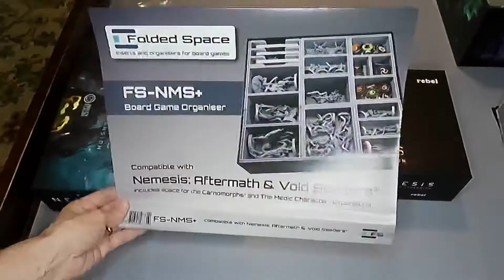Nemesis Void Seeders/Carnomorphs Folded Space transfer Timelapse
Time lapse of Nemesis expansions transfer